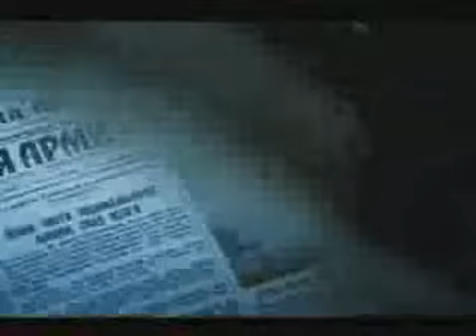Il nemico alle porte (2001) - Trailer ITALIANO